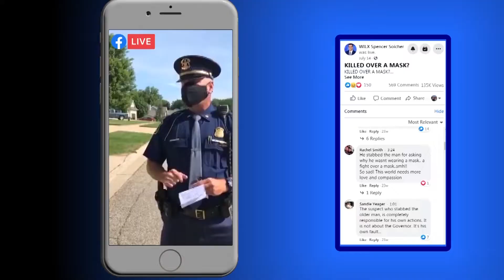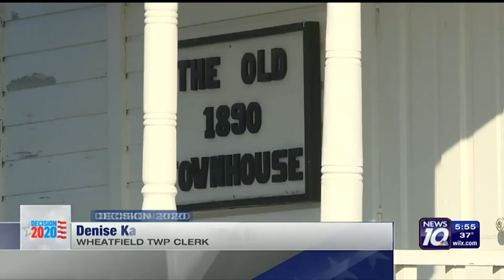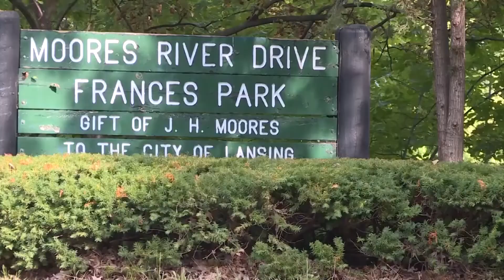News Reporter: Spencer Soicher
Submission for Michigan Association of Broadcasters aware for News Reporter, showcasing Spencer Soicher during the 2020 year.